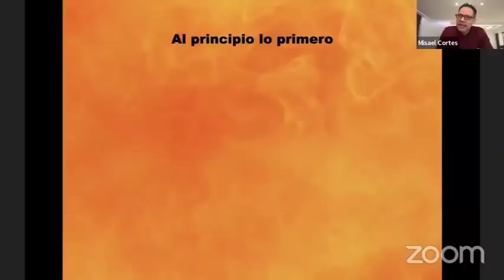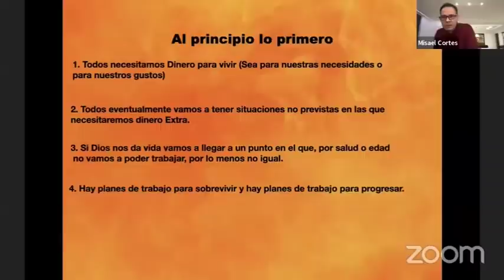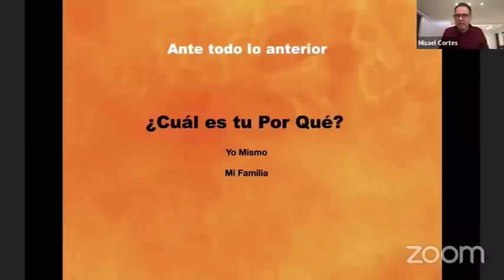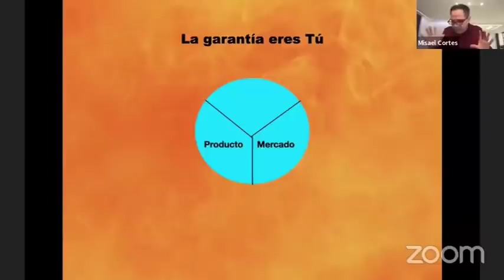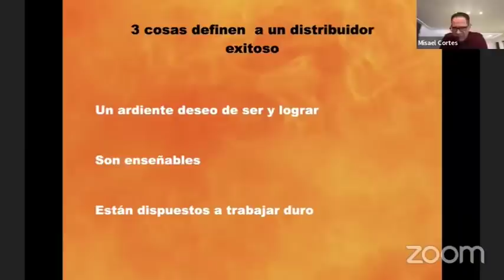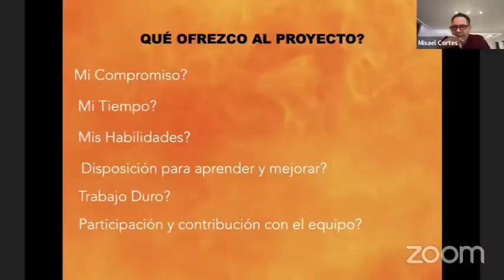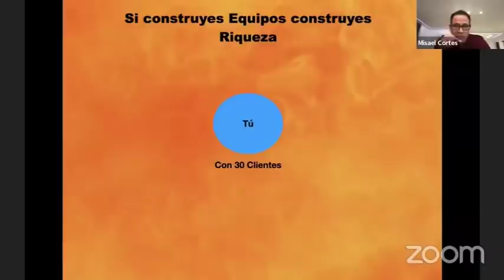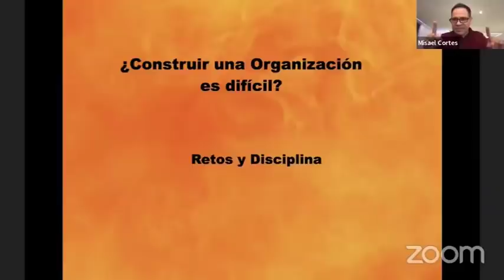Aprende a Construir Organización | Misael Cortes